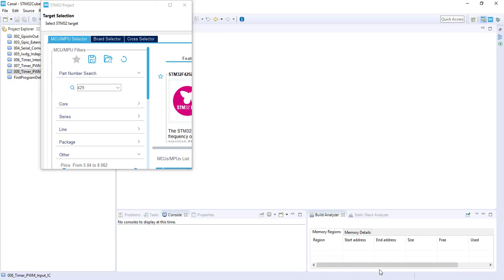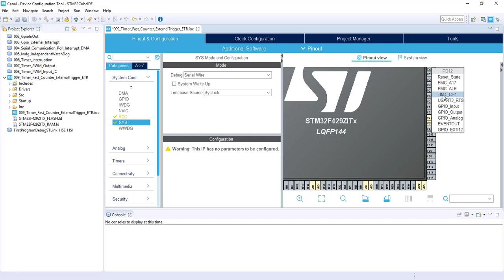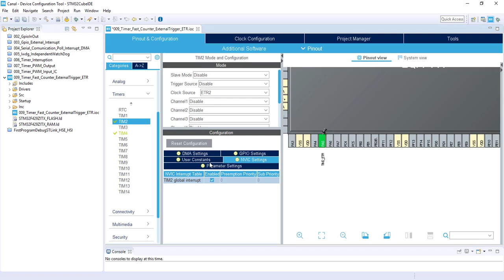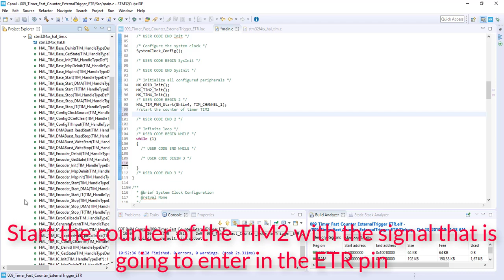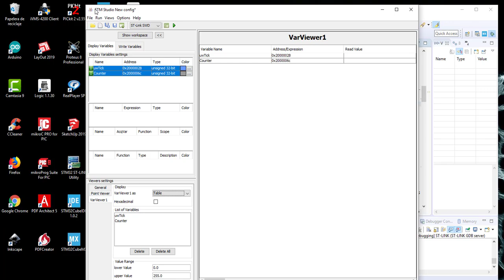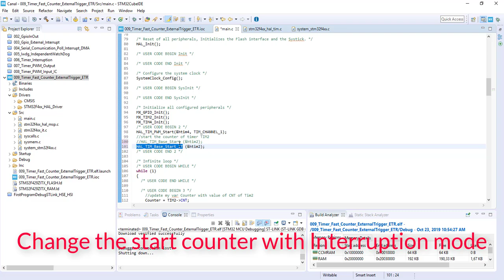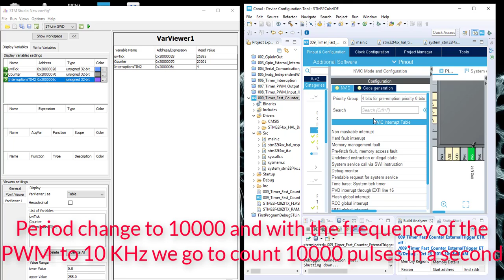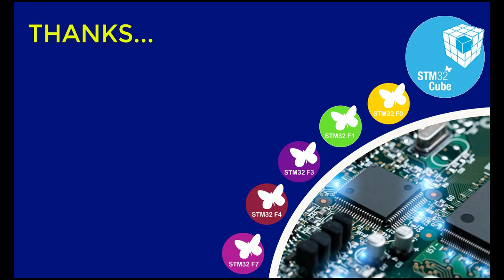009 Timer Fast Counter Externar Trigger ETR (STLink STM32CubeIDE HAL Drivers Debug STMStudio )